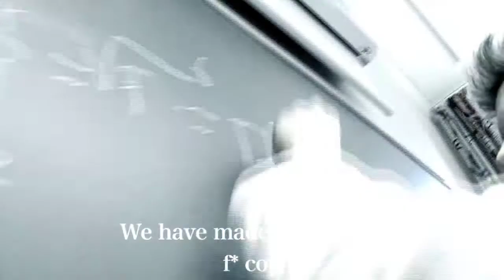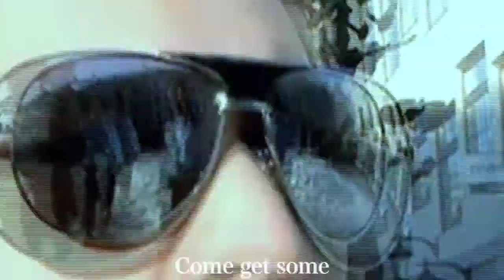Handicop- USC application film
This is the video submitted for the USC Film and Television department. I shot, edited and directed the video presented.